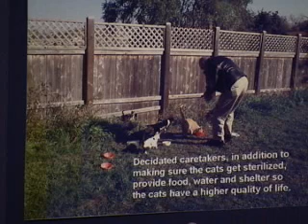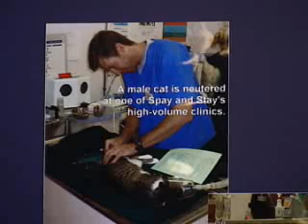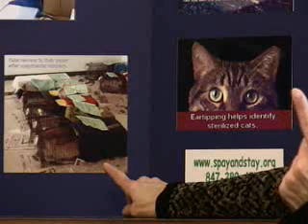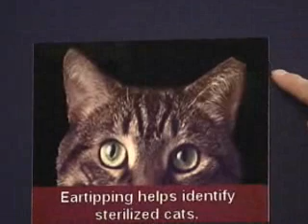SpayAndStay.org Pt 1 All About Animals wild Cats spayed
SpayAndStay.org Cats that are wild are caught spayed and released to cut down on cat over population. funadventure.tv nowiamwealthy.com Mark Hodges anmvideo.com